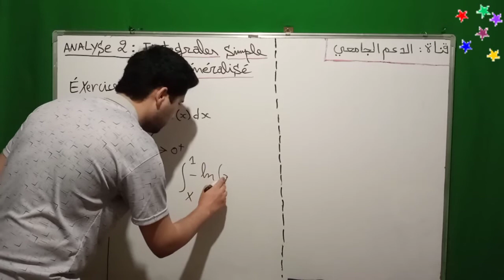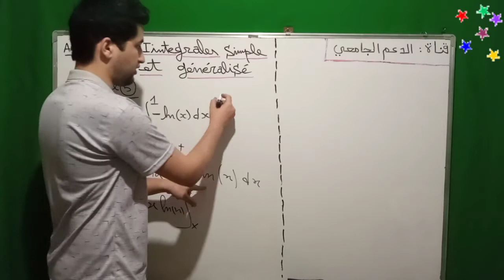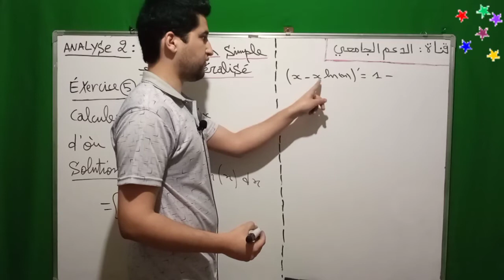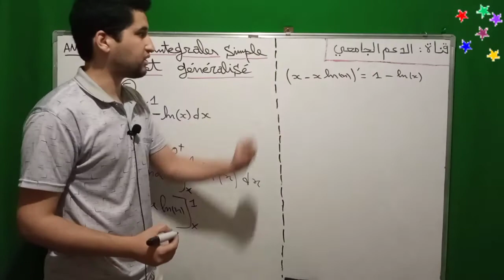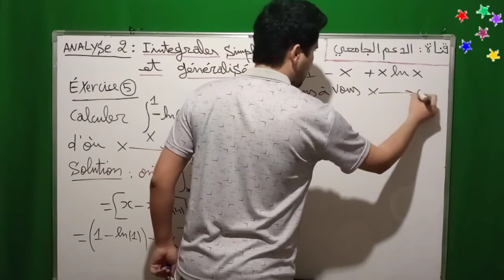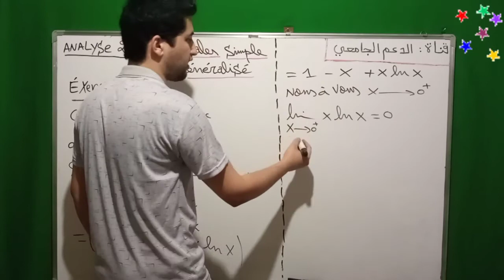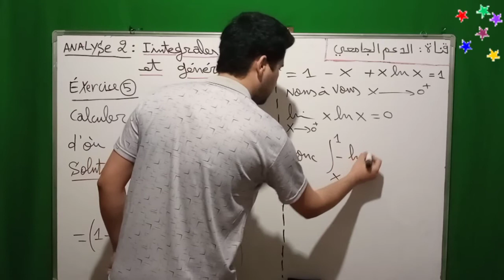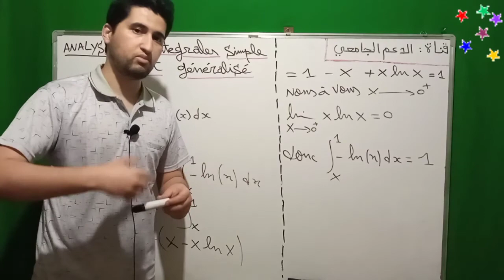#8 Exercice 5 : intégrale généralisée | Analyse 2 SMPC S2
Exercice intégrale généralisée Module Analyse 2 SMPC S2